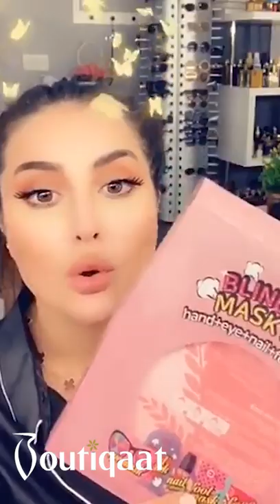Aldanah Coverage on Blingpop Mask set| Boutiqaat - تغطية الدانه على مجموعة ماسكات بلينغ بوب